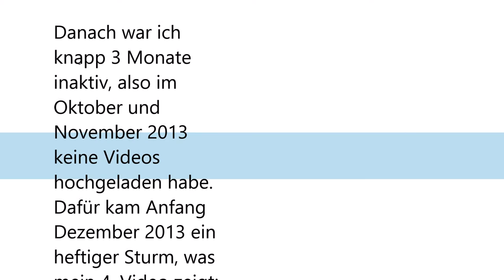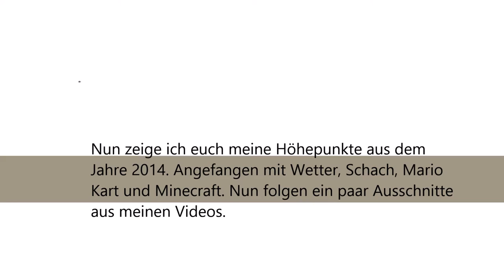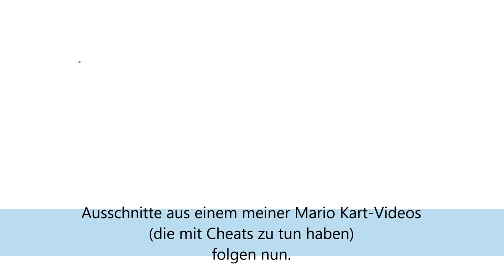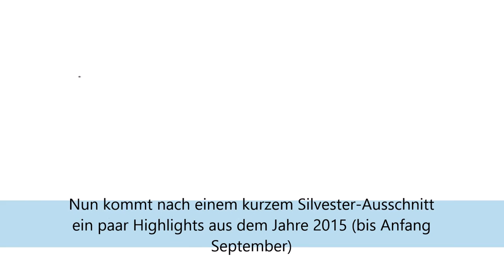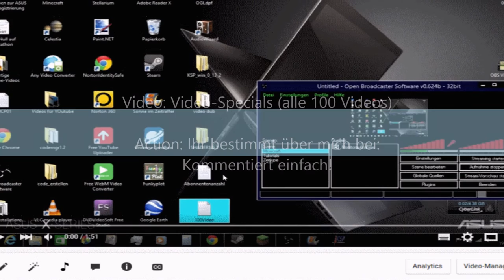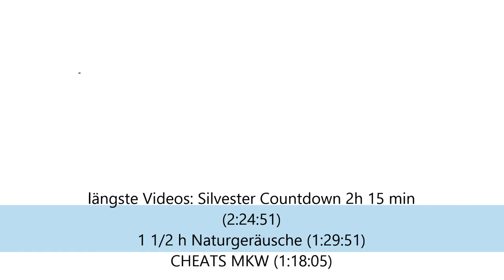2 Jahres Rückblick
Heute habe ich das 2-Jährige Jubiläum , und aus diesem Anlass habe ich nun dieses Video gemacht.

Ich hoffe, dass es euch gefällt.